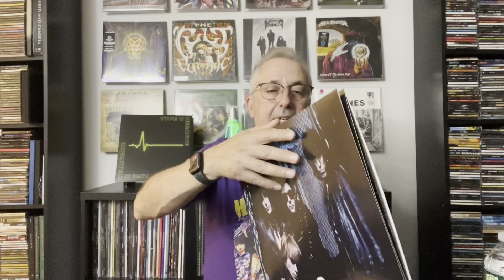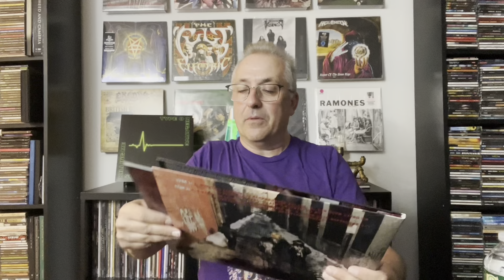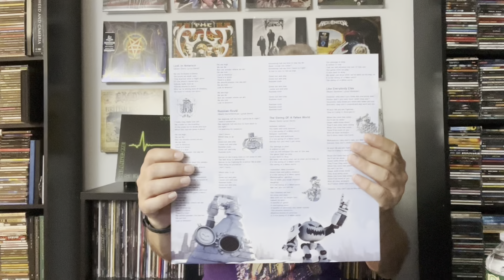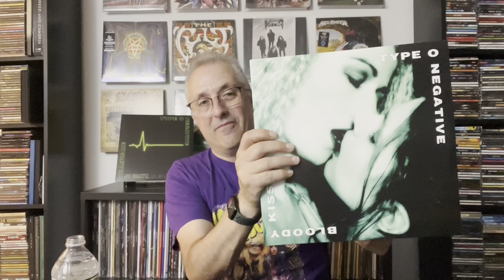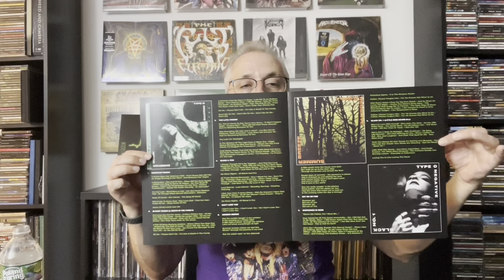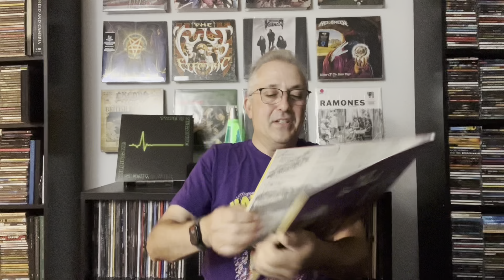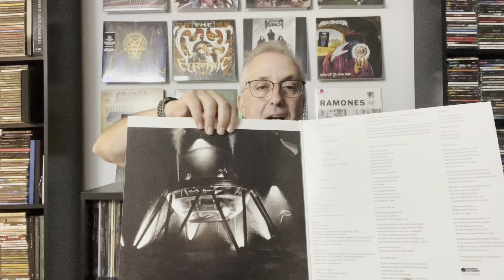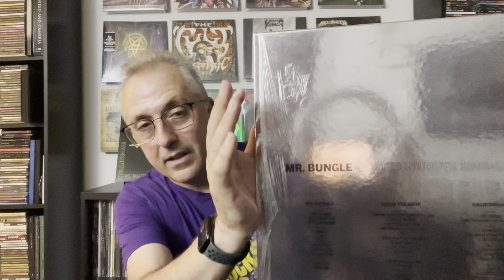S4 Ep4-Hair Metal, Punk, Goth Metal , Power Metal & Alt Metal